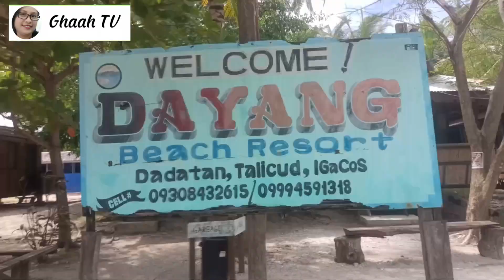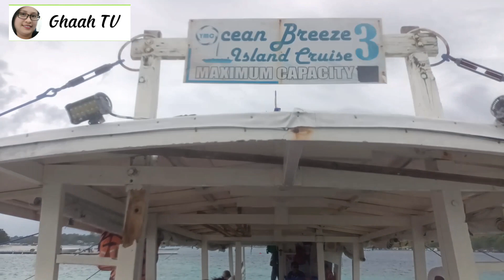Bormaheco Home Office Escapade Island Happing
Bormaheco Home Office Employees

-Admin Department
-Treasury Department
-HR Department
-Acctg. Department